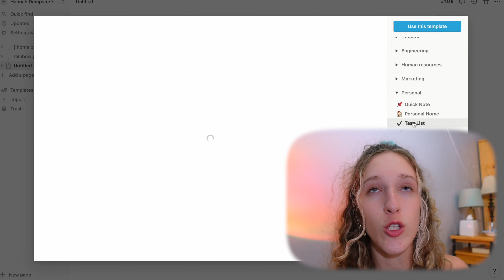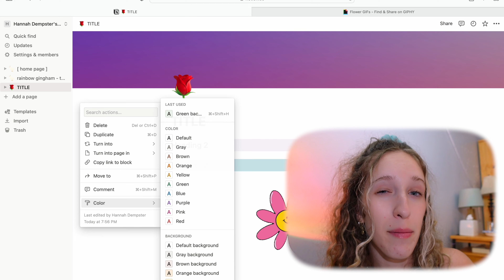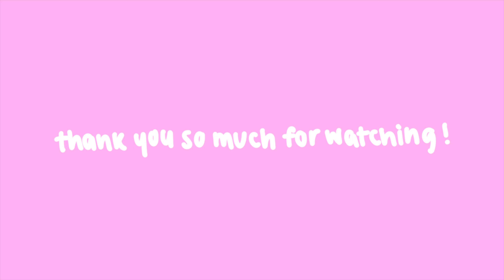3 MUST KNOW Reasons you need NOTION | Notion tutorial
3 REASONS YOU NEED NOTION ♡ NOTION TUTORIAL

✞ Thank you all for the support! I'm so grateful for each and every one of you! I love the Christ centered community that we are growing here! Have a great week and here's your reminder to serve the Lord daily ;)

♡ chapters:
00:00 ➙ intro